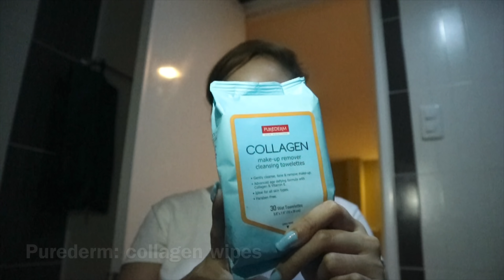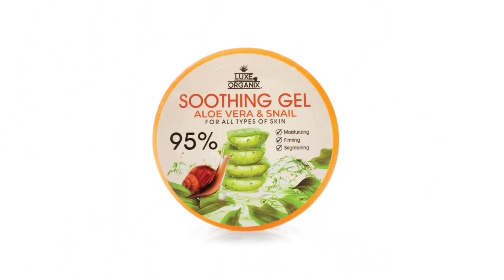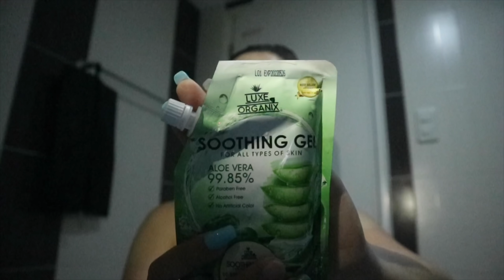SKIN CARE ko pg nag tra TRAVEL (Affordable)2019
Available din sya sa aming online stores - Shopee & Lazada
Shopee: shopee.ph/eight.by.annika

         1080p

MY MEDIA ACCOUNTS:
Follow me 😊

PRODUCT MENTION:
* st.ives apricot P300
* pure derm collagen wipes P200
* aloe vera luxe organix pouch P99
* j&j baby oil P39
* j&j baby soap P39
* LuxeOrganix aloe & snail P219

* watsons beauty